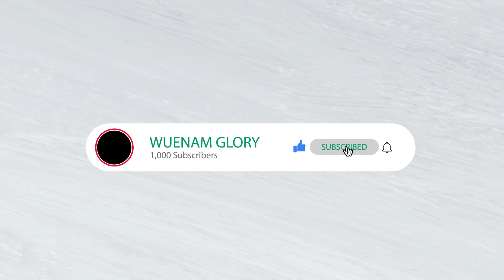My Bridal Transformation |Bridal Inspiration| Bridal Makeup| Bridal Hair|Vlog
Hi loves,
Sorry about the short break, but thanks for the love throughout that period.
MAKEUP ARTISTE & HAIRSTYLIST ON INSTAGRAM @faces_by_enyo